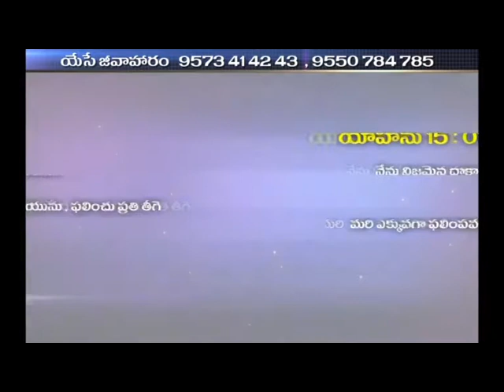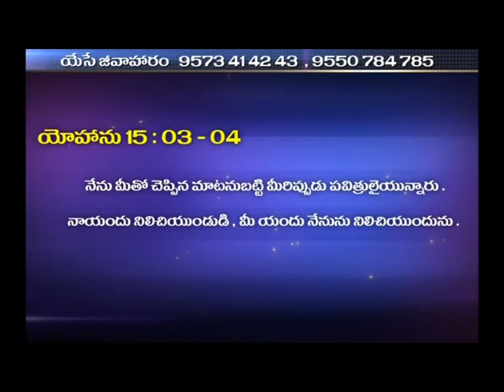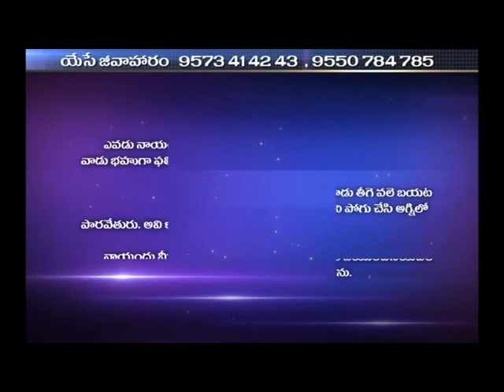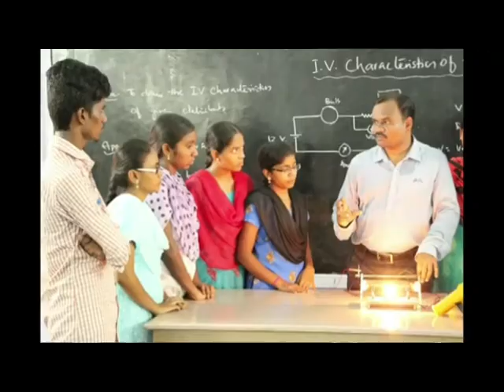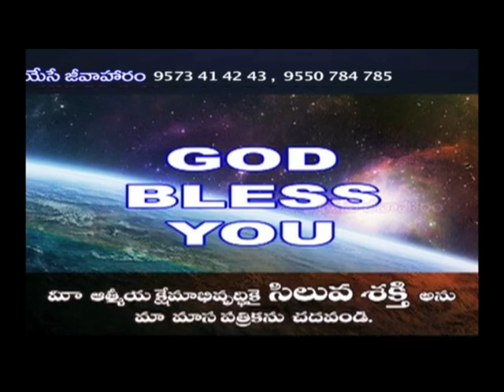The parable of the vineyard owner | Bishop Dr. Immanuel Rebba | Subhavaartha TV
This scandal of grace is a sign of the unbelievable goodness of God. It's possible that someone could look at a lifetime of service and feel, like the early labourers, that they were cheated. But this is the wrong way to look at faithfulness.
When we truly recognize the lavish generosity of God's mercy, it's a game-changer. We stop focusing on what’s "fair," and begin to humbly appreciate God's unbelievable benevolence.
Watch this video of Bishop Dr. Immanuel Rebba and stay blessed!!!